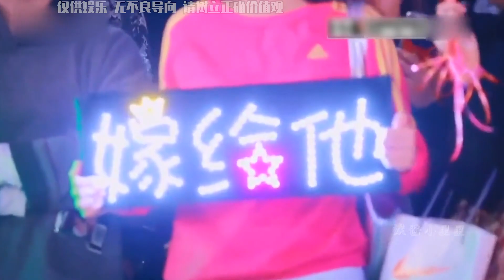到底什么才是爱情？阚清子不愿再陪男孩长大，沈腾被舆论压倒妥协